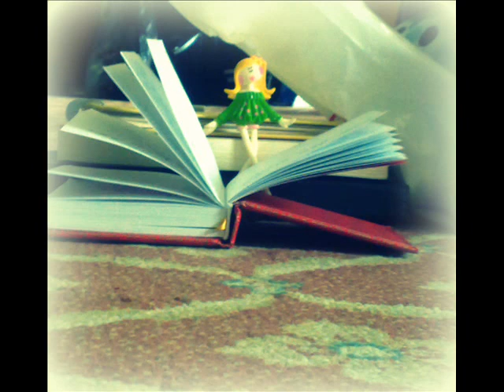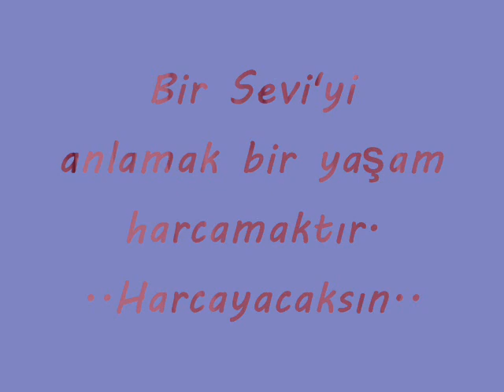DOĞUM GÜNÜ VİDEOSU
Dostuma...
Kübra ÇALI'ya...
12 Şubat 1995...